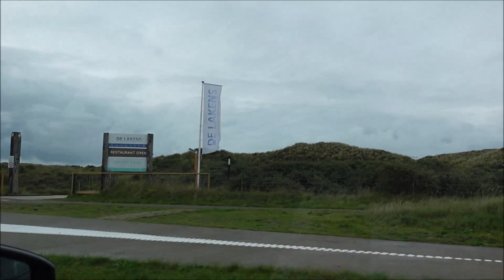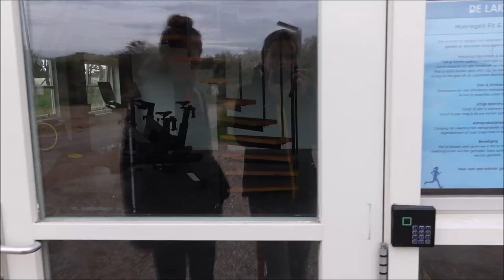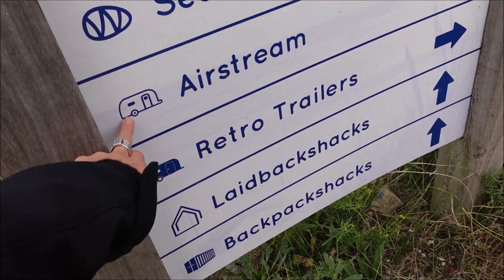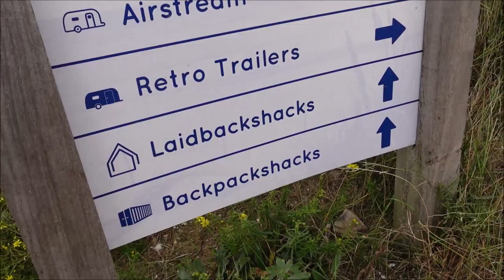#120 We staan middenin de duinen! I CAMPING DE LAKENS IN BLOEMENDAAL AAN ZEE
In deze vlog zijn wij op Camping de Lakens in Bloemendaal aan Zee. We staan middenin en vanaf onze kampeerplek is het ca 100 m wandelen naar het strand. We arriveren op de camping en daarna gaan wij naar de supermarkt en kopen dan iets leuks wat we gaan testen  op het strand.

Editing:
Movie Maker